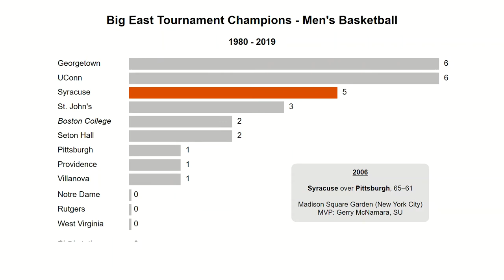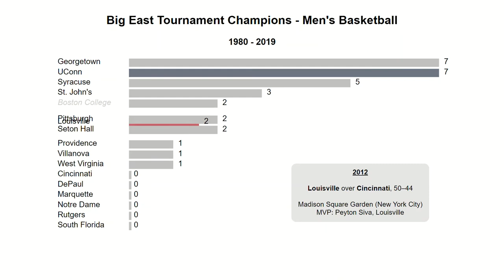Big East Men's Basketball Tournament Winners - 1980 - 2019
This racing bar chart shows winners of the BE Tournament along with conference roster changes between 1980 and 2019.

Source:  Wikipedia